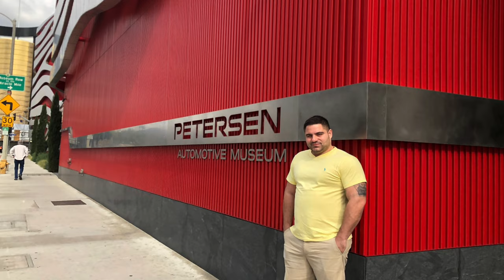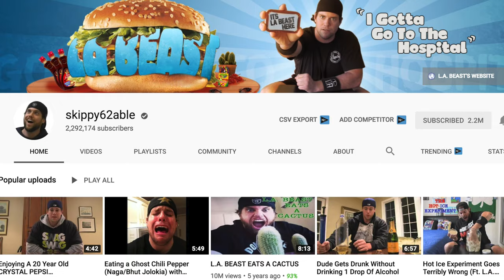The Crew Goes to L.A. | Mr. Bridgeside Vlog #3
Earlier this month, Mr. Bridgeside and some of the crew took a trip to Los Angeles to visit another crew member, Tony McGowan. It was an adventure!

To learn more and meet the Bridgeside Family go to gobridgeside.com